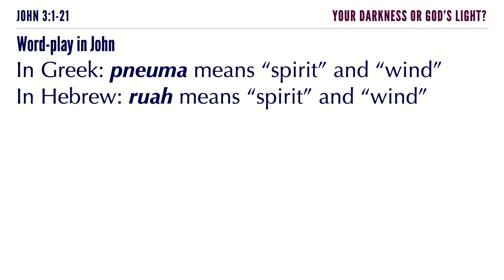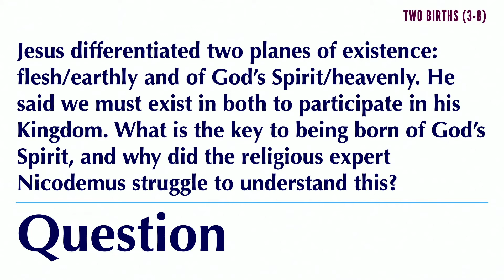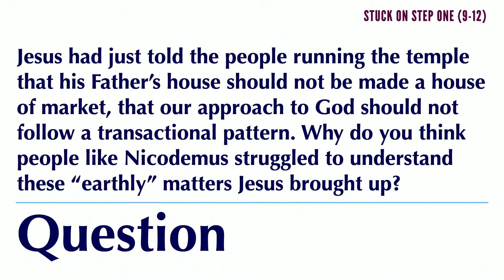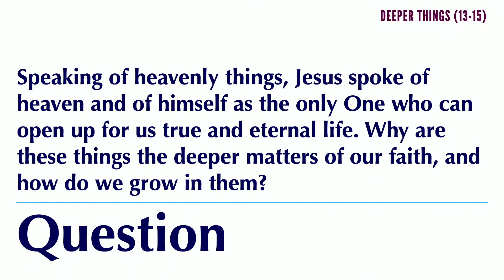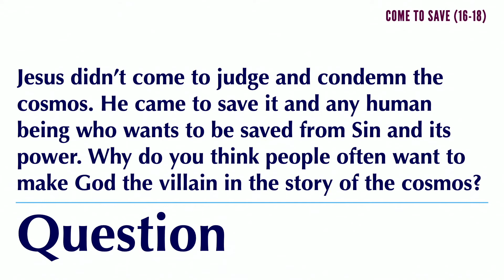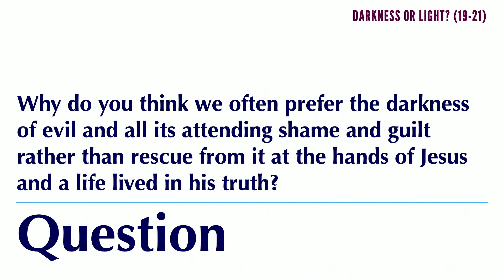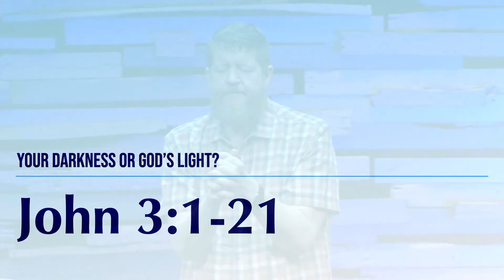John 3:1-21 • Your Darkness or God's Light?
Sermon verse by verse with translation from the original Greek from John 3:1-21.